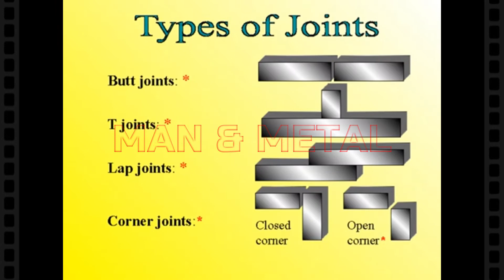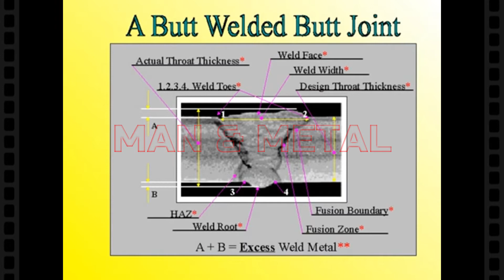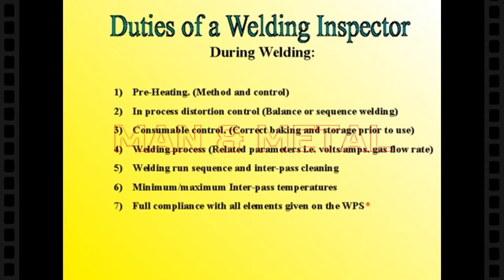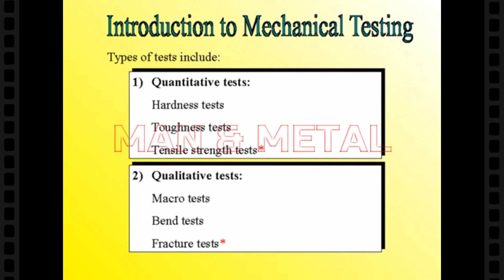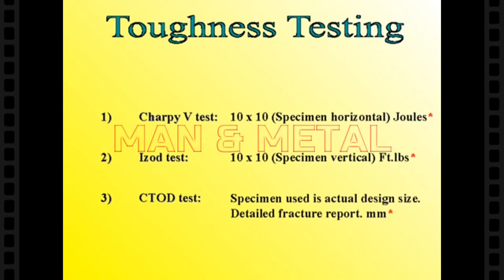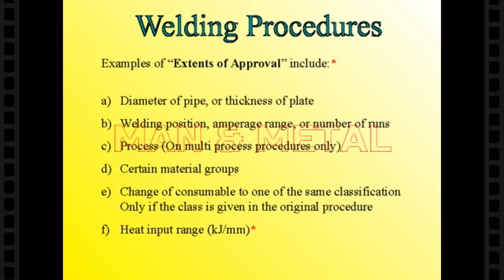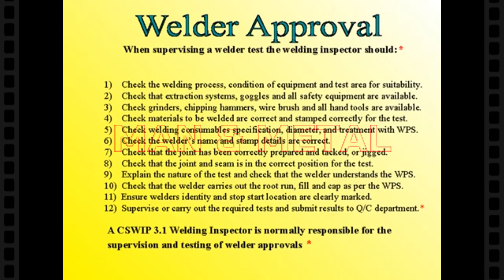CSWIP 3.1 WELDING INSPECTOR - Study notes (part 1 of 4)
it is useful for bigginers who has preparing Interviews